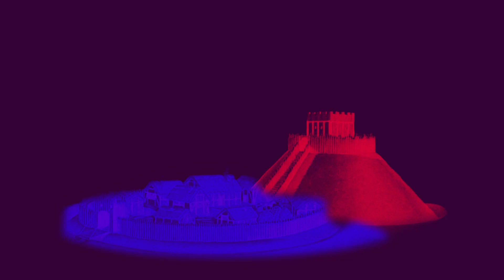« Le voile n’est pas une casquette ! » – Le Sophisme de substitution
Avec les présidentielles 🇫🇷 qui s'approchent, il me semble important de connaître les sophismes pour comprendre les raisonnements fallacieux qu'on va entendre lors des débats.
Le sophisme de substitution (en anglais Mote-and-Bailey fallacy) : utilise deux positions similaires. Un "appât" est utilisé comme un argument plus doux et plus acceptable lorsque l'argument controversé est critiqué. Cette substitution permet de paraître plus souple dans son raisonnement, mais permet surtout de se protéger contre les critiques.
Ce sophisme est régulièrement employé par Marine le Pen pour parler des musulmans et l'islam, mais aussi pour parler de l'immigration.